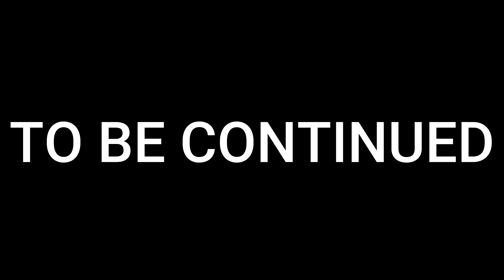Subsurface Sabotage (Episode 4 - Survival) A Half-Life Short [S2FM]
Episode (4/8)
Into the Unknown: Chase's Race Against Time

Created using Source 2 Filmmaker